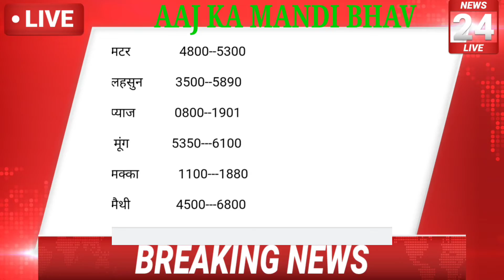आज रतलाम मंडी भाव 17-12-2021, ratlam mandi bhav,ratlam mandi bhav today, ratlam mandi bhav today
रतलाम मंडी भाव 17 सितंबर 2021, ratlam mandi bhav,ratlam mandi bhav today, ratlam mandi bhav
10December2021Ratlammandibhav

pm_kisan_12000 ko

ratlam mandi lahsun bhav today

ratlam mandi kali tulsi bhav today

today ratlam mandi bhav

ratlam mandi ka bhav

ratlam mandi lahsun ka bhav

ratlam mandi ke bhav

ratlam mandi soyabean bhav

रतलाम मंडी भाव प्याज
रतलाम मंडी भाव लहसुन
रतलाम मंडी भाव सोयाबीन
रतलाम मंडी भाव गेहूं
रतलाम मंडी भाव आज का
रतलाम मंडी भाव डॉलर चना
रतलाम मंडी भाव प्याज का
रतलाम मंडी भाव प्याज आज का